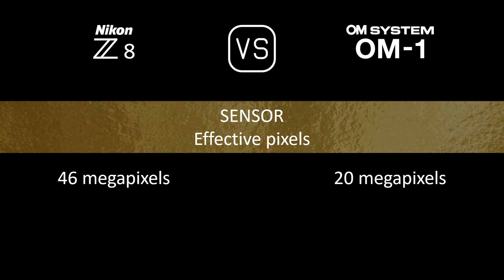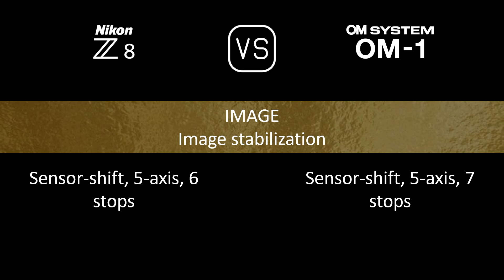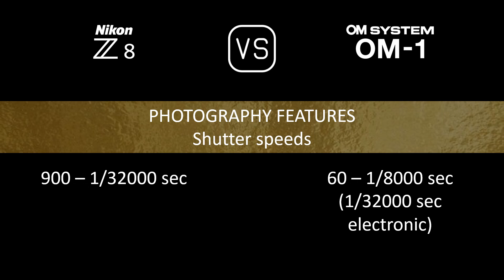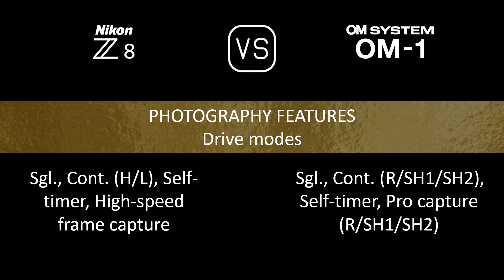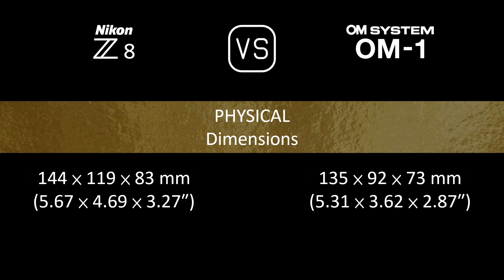Nikon Z8 vs. OM SYSTEM OM-1: A Comparison of Specifications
This video overviews the Nikon Z8 and the OM SYSTEM OM-1 in a parallel comparison of specifications.

00:24 LAUNCH
00:32 BODY
00:41 SENSOR
01:05 IMAGE
01:21 OPTICS & FOCUS
01:50 SCREEN
02:10 VIEWFINDER
02:26 PHOTOGRAPHY FEATURES
03:27 VIDEOGRAPHY FEATURES
03:43 STORAGE
03:47 CONNECTIVITY
04:16 PHYSICAL
04:36 MISC